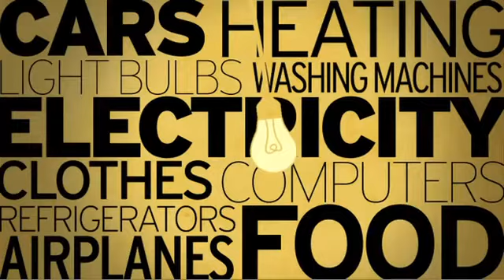Powering A Nation: An Introduction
By Ashley Zammitt, Sara Peach and Melissa Moser
At PoweringANation.org, you can explore America's energy stories, meet the people behind the debate and join the conversation about our future.

This content was created as part of PoweringANation.org, a News21 project through the School of Journalism at UNC-Chapel Hill.